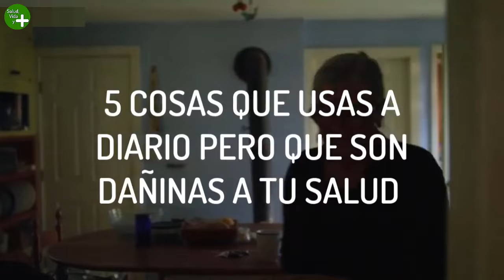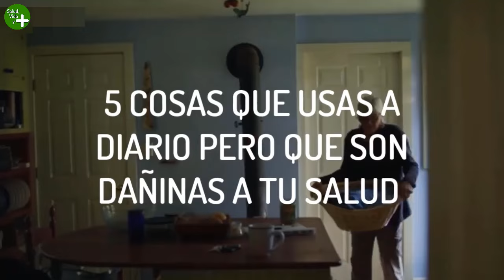5 cosas que USAS a DIARIO y que no te hacen bien